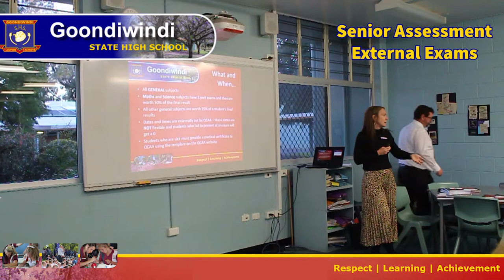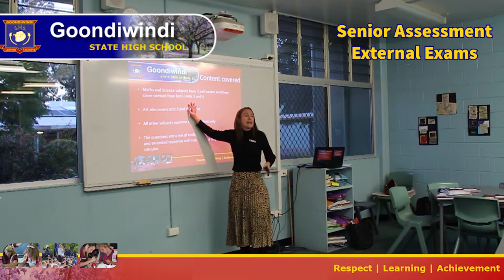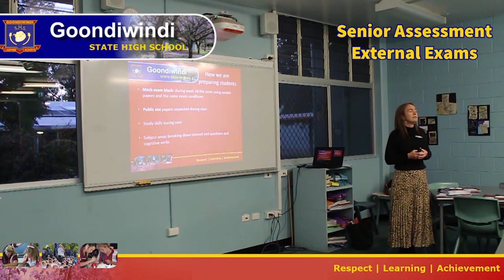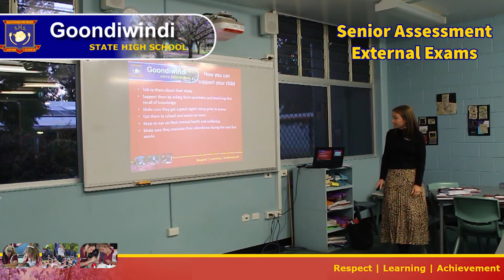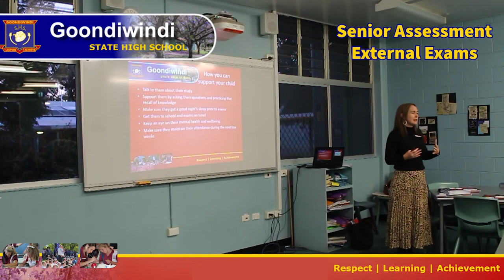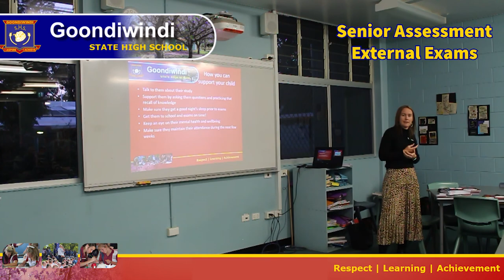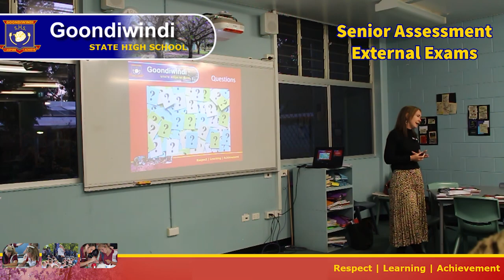Senior Assessment - External Exams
Explanation of Assessment protocols, expectations and  QCCA External Exam organisation.